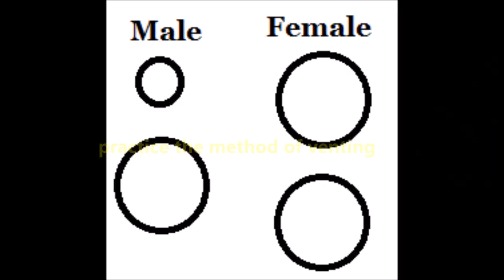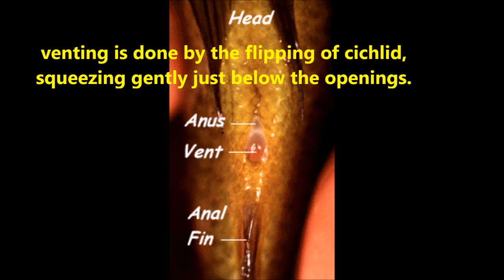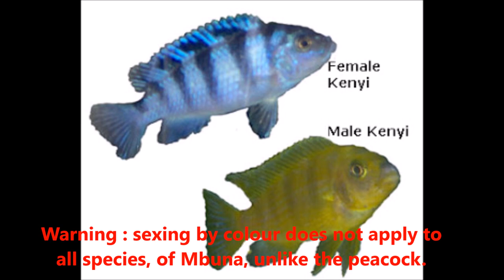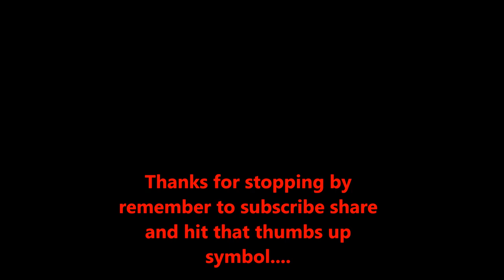How do you tell if a cichlid is a male or female?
Sexing cichlids, This video aid in your quest to discover whether your Mbuna Cichlid is a male or female. While many are not easily differentiated, there are a few rules of thumb that apply to quite a few cichlid species. Males are often slimmer but larger-bodied than females and are more vibrantly colored. The dorsal and anal fins of the male are more pointed, larger and more flowing than in the female.

Telling males from females is one of the most common problems a beginning cichlid hobbyist faces. For some species, males and females are readily distinguishable by color, size or shape. For others it is difficult or even impossible to tell the sexes apart in nonbreeding individuals. We call differences between the sexes "sexual dimorphism" and when there is no difference, we say they are "monomorphic". Oscars are the most monomorphic cichlids I know of, with no visual differences between males and females.

Probably the most accurate means for telling the sexes apart is a technique known as "venting", i.e. examining the vent region of a fish to determine its sex. For an excellent discussion and photographs on "venting". The most difficult part of venting is that you need to have the fish in-hand in order to look closely at the vent region. This isn't always possible.

Are there other ways of determining the sex of a fish? Yes. But, there are also many myths that must be avoided. Determining the sex also depends to a large degree on what "type" of cichlid you are looking at, e.g., Central American, West African, mbuna from Lake Malawi etc.

Central American cichlids

Using the convict cichlid as our sample organism for this group, there are several characteristics that allow you to distinguish males from females. In this group, males and females often differ from each other in body shape and size, certain aspects of coloration and occasionally in fin length.

Body shape and size. In general, in the wild, males in this group are larger than females. That is, if you find a pair in the wild, the male will be larger than the female. However, some females are definitely larger than some males, so size alone is not a perfect indicator. Females are also rounder, though this difference is easily masked by a belly full of food. Males may have nuchal humps (a hump on the forehead). The size and shape of the hump differs by species. In the wild only males appear to get humps, but in aquaria, females can get humps too, even fairly large ones. So the presence of a hump does not in itself identify a male.

Coloration. The coloration differences between the sexes are mostly species specific, meaning that the difference between male and female of one species will not apply to another species. For example, female convict cichlids have orange on the belly, particularly when they are in breeding mode. Males lack the orange. For many species, the female changes into her breeding colors sooner in the breeding cycle than does the male. For example, tuba (Tomocichla tuba) males in Costa Rica often don't show full expression of the breeding mask until after the fry are free-swimming whereas females display the mask at spawning.

Fin length. Males often have longer, more flowing anal and dorsal fins (the ones on the bottom and top respectively). Again there are many exceptions to this and I have seen female convict cichlids with dorsal fins that extended well past the end of the tail fin. So again, the presence of long fins does not necessarily indicate a male fish.

Other video links for this video

3. How to treat common aquarium  fish disease

Let me know your experience

Regards
Raliegh